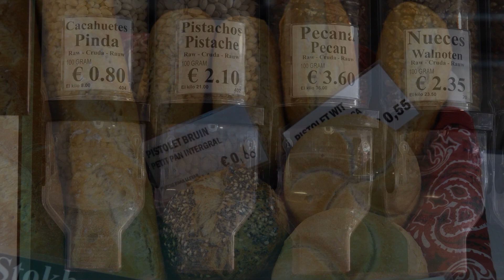Don Panchito is Adverteerder geworden bij Benidorm Nieuws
Don Panchito, de winkel voor vers gebrande noten, heerlijke kaas en delicatessen, is adverteerder geworden bij Benidorm Nieuws. Bedankt voor je support Mark!

Bezoek de zaak in Albir, aan de Carrer Isaac Albeniz, 3 en natuurlijk